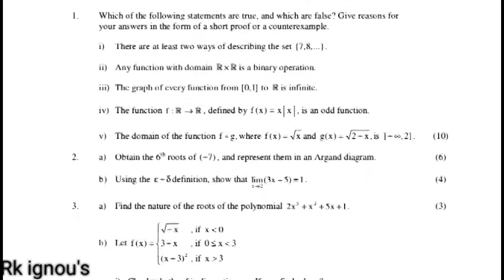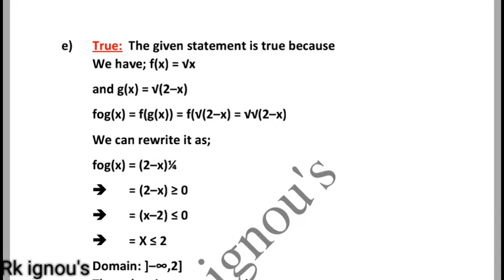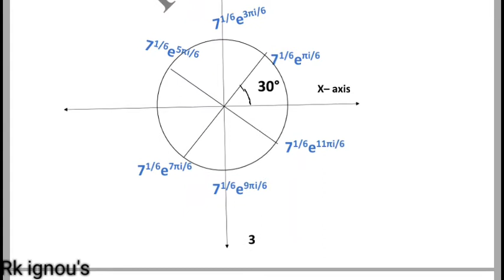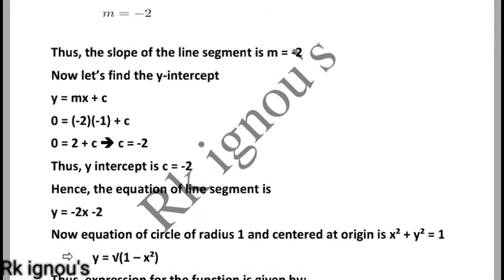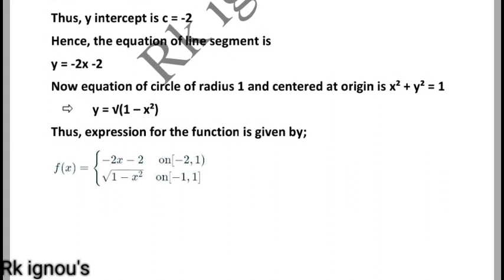Bmtc 131 solved assignment part- A